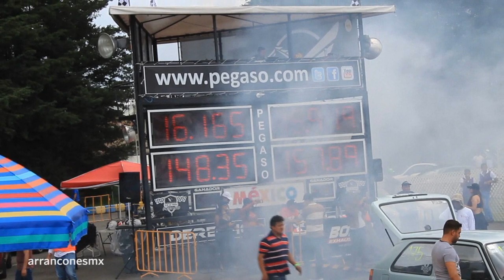Focus ST vs MazdaSpeed 3 | Arrancones Pegaso Agosto 2018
Arrancones Pegaso 1/4 de Milla Agosto 2018, Toluca México.